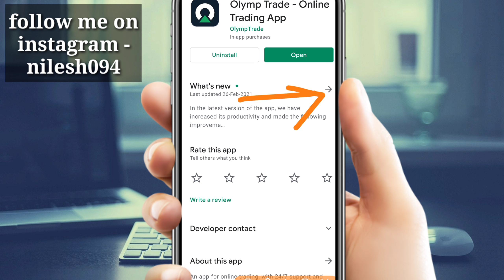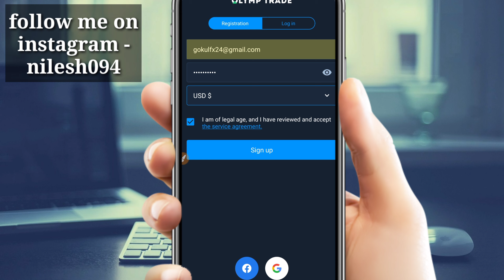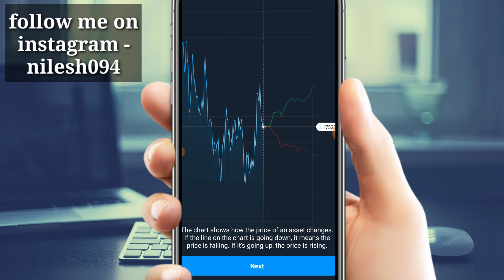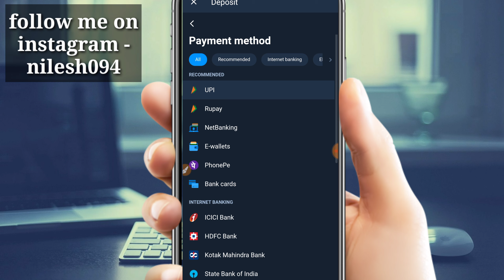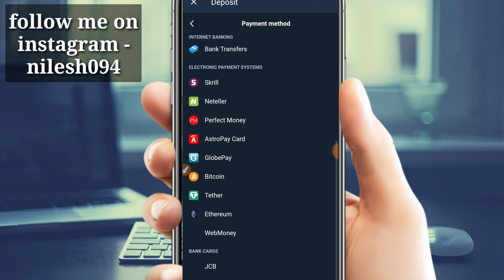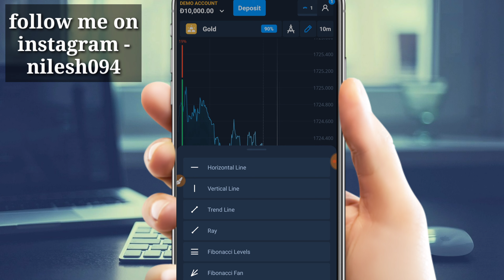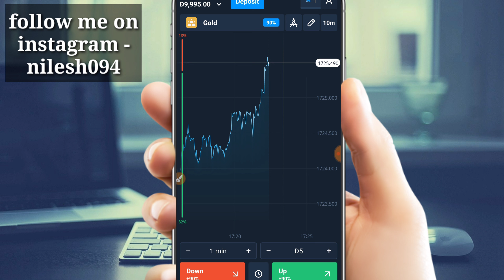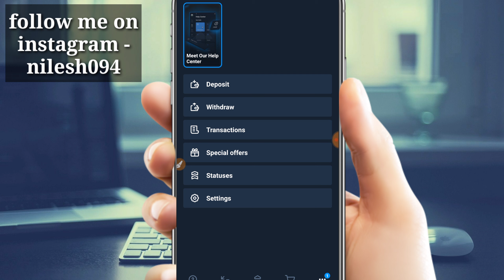Olymp trade kaise khele | olymp trade se paise kaise kamaye | how to use olymp trade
Olymp Trade is an international broker, with more than 30,000 traders making more than 5 million deals daily. With trades from all across the world, our monthly trading volume reaches 7 billion USD. With this app, you will be able to become one of our successful traders, using your smartphone to trade, train, and analyze the market. Join the best mobile trading experience! *

100+ ASSETS & 30+ INDICATORS
An intuitive and user-friendly interface where you can easily find and use indicators and analytical tools to make winning trades. Choose the type of asset you prefer, there are a few examples of them:
●         Stocks: Apple, Tesla, Google
●         Indices: S&P500, Dow Jones
●         Metals: Gold, Silver
●         Commodities: Brent, Natural Gas
●         ETF, Currencies, and many other assets are available for trading.

TRAINING WITH A DEMO ACCOUNT
A special training account will help you learn how to trade without risking your funds. All registered users get access to 10,000 currency units on a demo account, which they can always reset. You can switch to a live account, deposit funds into it, and trade whenever you want.

FREE WEBINARS, ANALYTICS & TRADING STRATEGIES
We provide educational courses, webinars, tailor-made strategies, analytics, and news for traders of all levels from novices to advanced. To get to the more advanced content, you need to level up first, by getting special Experience Points (XP) for Trader’s Way. Get tips and invaluable experience from professional analysts and expert traders absolutely for free right from the app.

6 YEARS OF OUTSTANDING SERVICE
Trade with a reliable broker. The quality of quotes and financial obligations to clients are guaranteed by certifying companies. Our platform has won 14 prestigious trading awards, including Global Brand Awards (2019) as the Best Mobile Trading Platform and the Best Customer Service Broker. People trust us: over 20 million Internet users have become Olymp Trade’s clients since 2014.

PERSONAL OFFERS & TRADERS COMMUNITY
Each of our traders can get an exclusive status that enables them to trade on special terms, and consult a personal manager. With Olymp Trade, you become a member of the international trading community. Take part in regular contests and tournaments to get valuable prizes and gifts!

MULTILINGUAL 24/7 SUPPORT
Our technical support team operates 24/7. You can contact them through email, a chat service, or even via a voice call to get prompt help with your issue or advice from our specialists. We care about every client and it is our goal to resolve any problem should it occur.